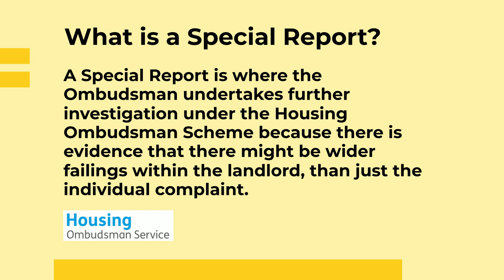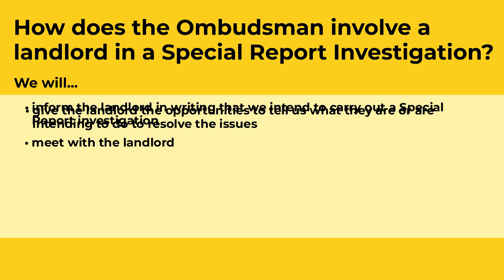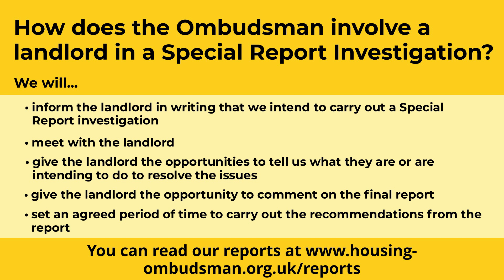What is a Housing Ombudsman Service special investigation?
This video explains what a special investigation (paragraph 49 investigation under the Housing Ombudsman Scheme) carried out by the Ombudsman means, and why we carry them out.